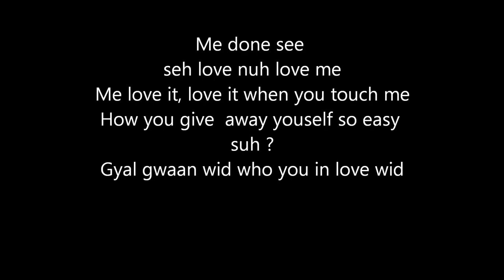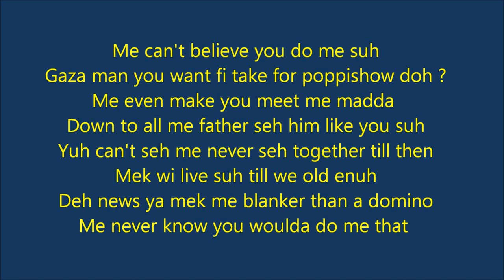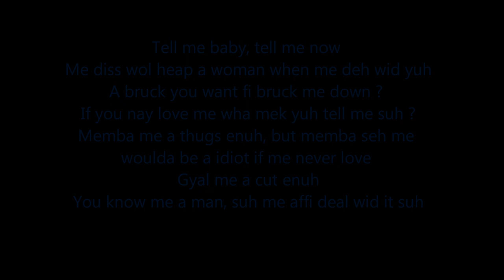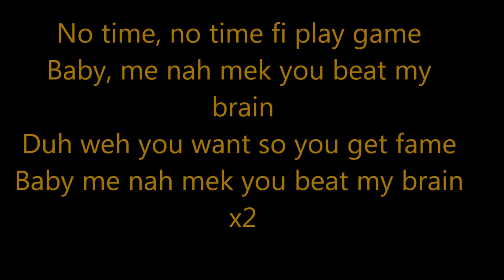Vybz Kartel No Games {Official Lyrics} Sept 2013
Vybz Kartel - No Games | Love Tri-Angle Riddim | September 2013